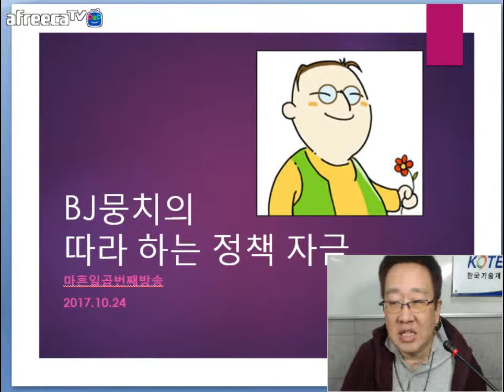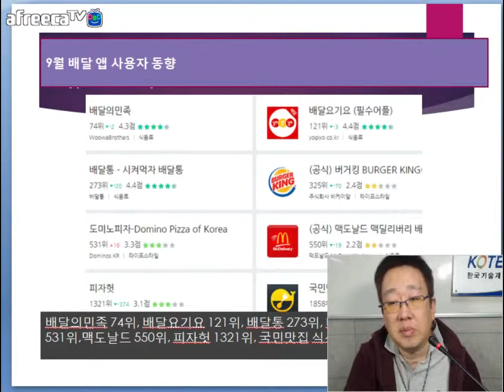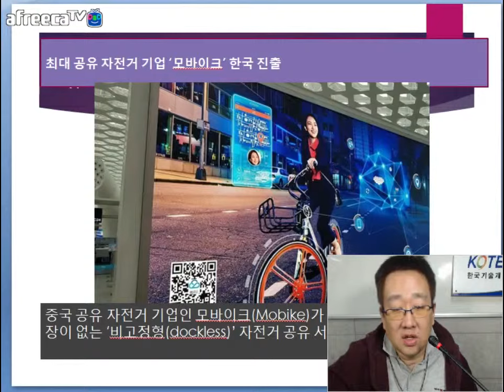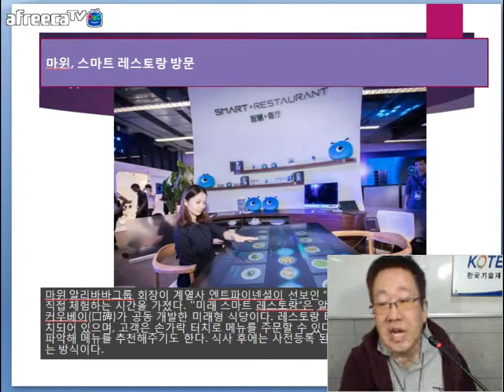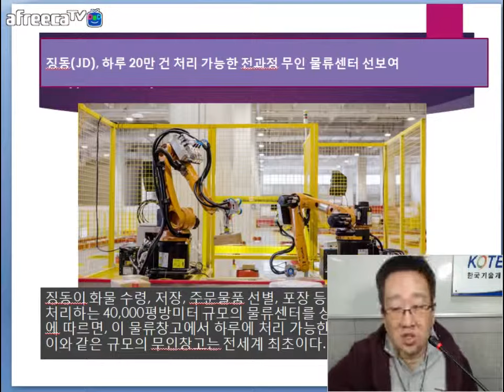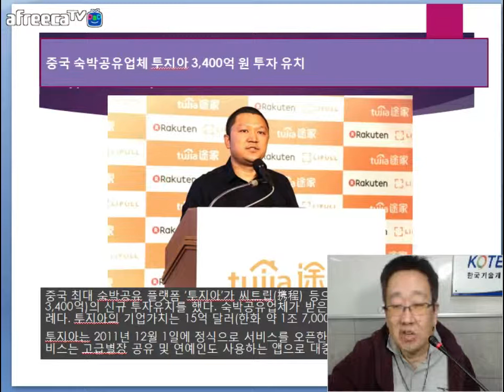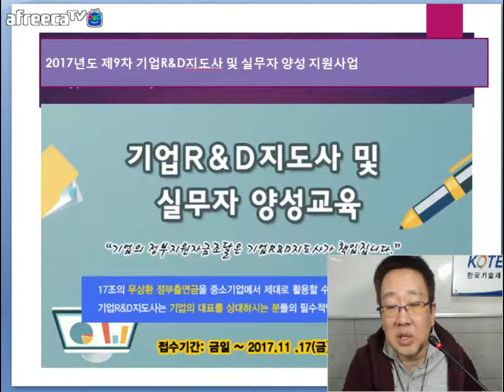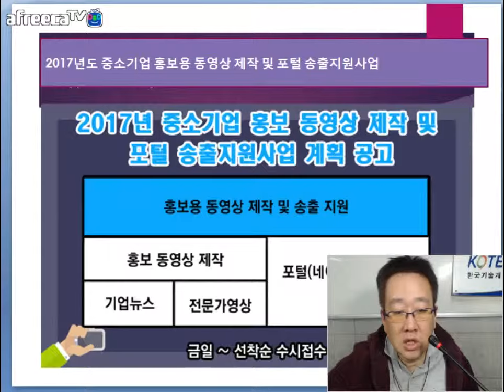[KOTERA TV] BJ뭉치의 금주의 뉴스브리핑 (171024)